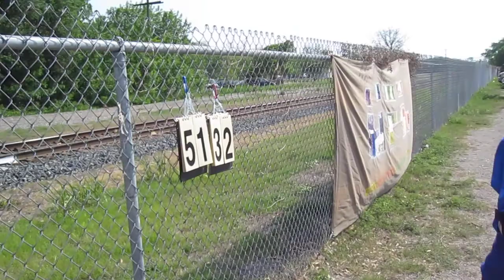Coathanger kicks World Record Unicycle Football League Field Goal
During the Unicycle Football League's Season VI Semifinal Playoff Game between the Hot Dogs and the Berzerkerz on April 10, 2011, Coathanger of the Hot Dogs kicked a World Record 58 Unit field goal, the longest field goal in UFL history.  By the way, the Hot Dogs were victorious and advanced to the Stupor Bowl on April 17, 2011 to defend their Stupor Bowl Championship against the Gnarwhals.